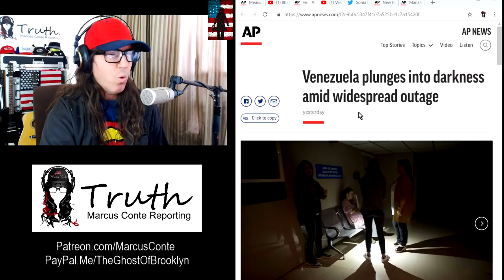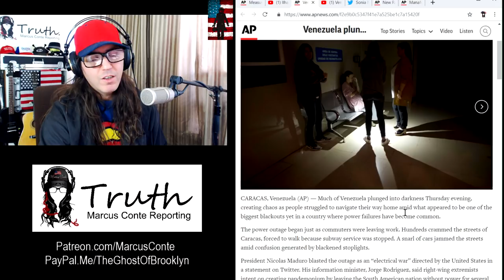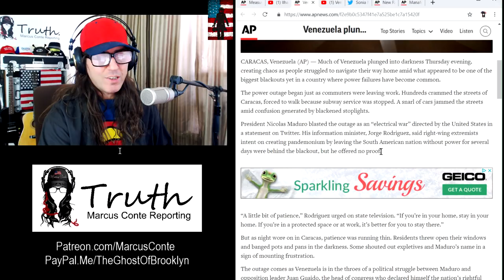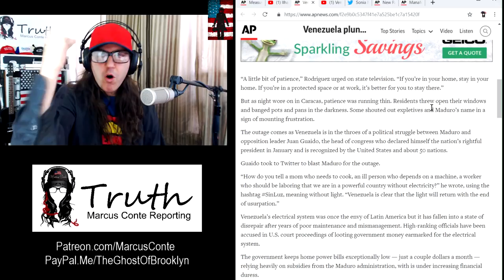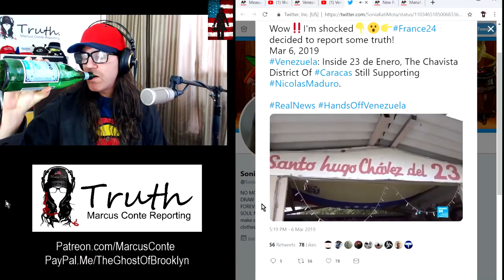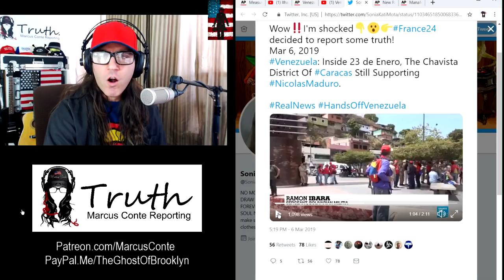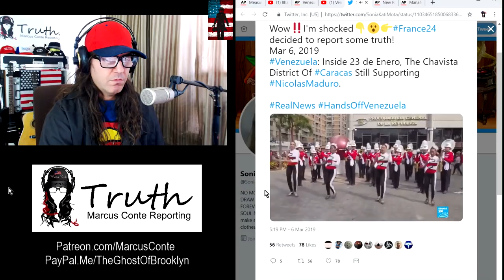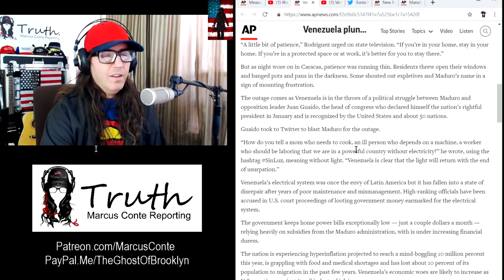Electrical 'Warfare' in Venezuela; Crippling Power Outage Plunges Country Into Darkness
Marcus Conte for America:
- 100% Election Integrity
- Raise The Corporate Tax Rate To 80% (Above $20 Million Net Worth)